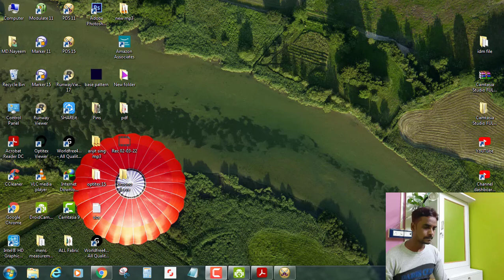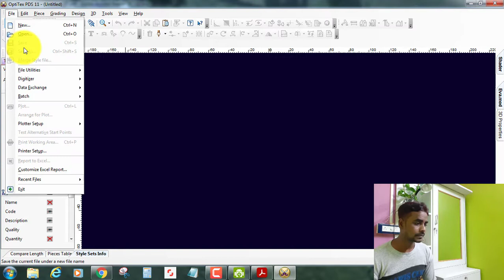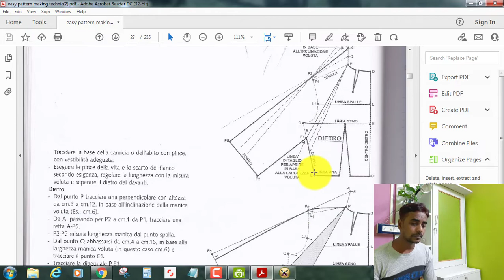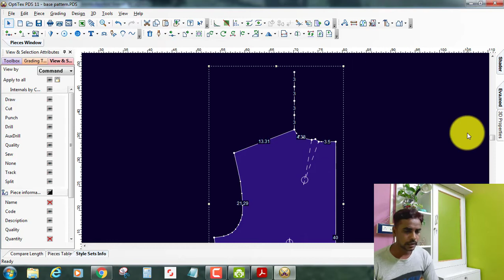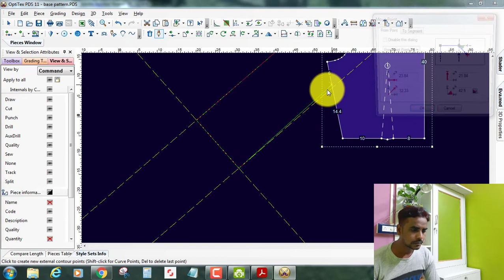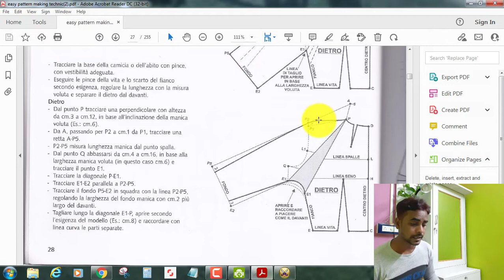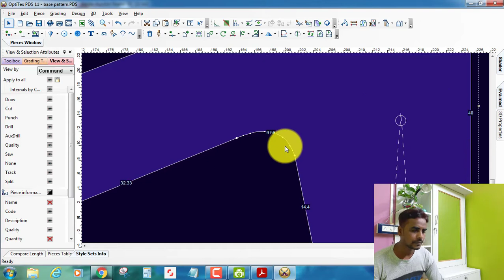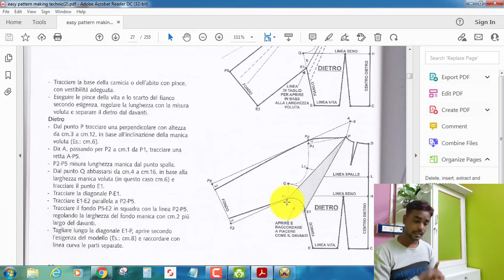kimono sleeve pattern (back) || drafting pattern || optitex pds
pattern making for beginners essential tips for drafting patterns

Hey everyone in this video we'll be discussing some of the ways that you can monetize your skills and talents as a pattern master.

Hi, I am Nayeem, a professional garment pattern master, with over 16+ years of experience in (manual and cad) industry.
Besides, I do pattern grading, cutting, stitching and draping.

I want you to learn all these things by watching my videos